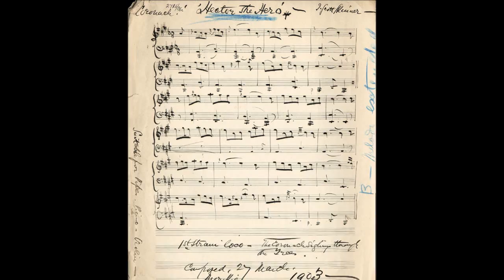Hector the Hero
Traditional Scottish Air by J Scott Skinner, arranged by Allan Ferguson. The melody is dedicated to Major General Sir Hector Macdonald ('Fighting Mac').